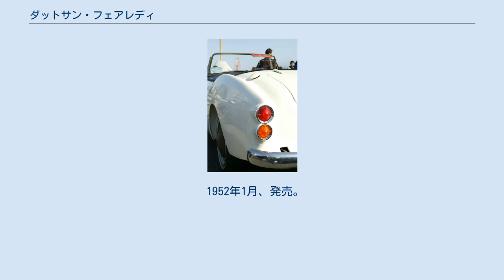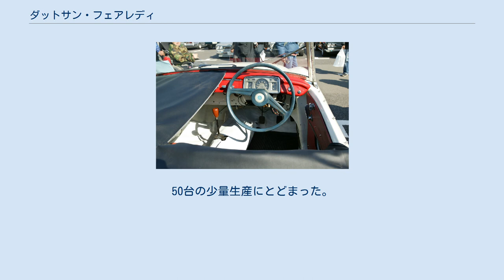ダットサン・フェアレディ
ダットサン・フェアレディは、日産自動車が製造し、ダットサンブランドで販売したスポーツカー。
フェアレディZの源流である。
 本稿では前身モデルであるダットサン・スポーツ DC-3、ダットサン・スポーツ1000についても述べる。
 1952年1月、発売。
 ダットサン・フェアレディの源流となるロードスターモデル。
直列4気筒 860ccのSVエンジンを搭載。
 太田祐一によるデザインは、バルクヘッド以前を戦前型のダットサン・トラックやダットサン・フェートン、ダットサン・クーペ、ダットサン・セダンの意匠と揃えている。
 北米で成功を収めていた、イギリスのMG・Tシリーズを目標としていたが、ハンドリングや動力性能では、より旧式のJシリーズにも及ばなかった。
 1954年、製造終了。
50台の少量生産にとどまった。
 ダットサン・スポーツ1000 S211型 ダットサン・スポーツ1000（内装・リアビュー） ダットサン・フェアレデー1200 SPL212 / SPL213型 高速化を考慮して小径ホイール、低床フレームの採用で低重心化を図り、エンジンも連続高回転運転を考慮したものに変更された。
 フェアレディ1500 SP310 / SPL310型 フェアレディ1600 SP311 / SPL311型 フェアレディ2000 SR311 / SRL311型